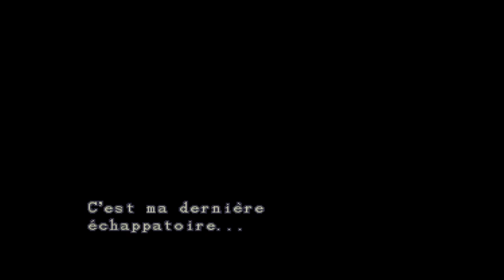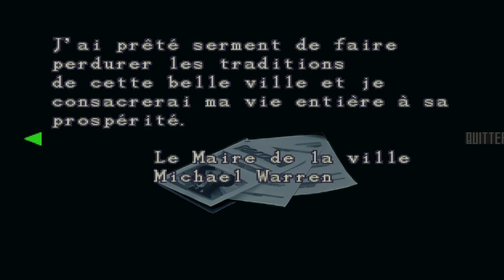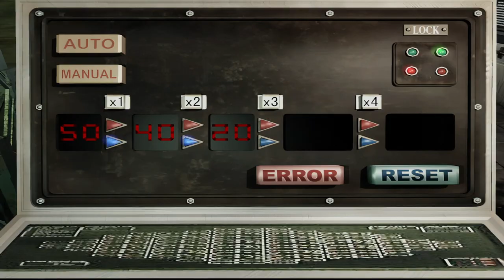La Dernière Échappatoire - RESIDENT EVIL 3 : Nemesis (Saga RACCOON CITY)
Pendant que la ville sombre dans le chaos, Jill Valentine essaye de s'échapper en compagnie de Carlos Oliveira et Brad Vickers. Sauf qu'une grande menace cible les dernier STARS potentiel encore en vie, dont notre héroïne... (sans compter les soldats de l'UBCS et son chef Nikolai Zinoviev).

Ceci... est sa dernière chance de survie... C'est sa dernière échappatoire...

Je vous raconte "l'histoire" de Resident Evil 3 (1999) en utilisant de la narration, doublages et parodies (inspirer de celles faite par VideoGaga à l'époque) avec un soupçon de soluce !

J'espère que ça vous plaira et je vous dit bon visionnage :D

Remerciement spécial à @quinndreams  et @magwindu8357  pour le doublage de Jill et Nikolai !

N'hésitez pas à me dire ce que vous en avais penser (trop de montage, humour, mixage sonore inégaux, pas suffisamment sérieux etc...)

Musiques utilisées :

              RESIDENT EVIL 3 :
The Opening
Don't Come Any Closer
Imminent Slaughter
Zombies Trespassing
Watch Out For Your Back
Together For The Escape
Sggs Explosion
Cold Sweet
Never Give Up the Escape
Hope Against Hope
Nemesis Theme
The City Without Hope
Don't Loose Courage
Carlos' Theme
Traitor
Quick and Fast Relief
The Clock Tower
From Relief to Terror
Commercial (Long)
Complete Reste
Free From Feer
Emergency Level D
Nemesis Final Metamorphosis
Treated to Resurrect
The Second Chopper 2
Euthanasia Of Raccoon City
Reward and Result
Ever After

              RESIDENT EVIL 2 :
Main Hall
Leon With Claire

              DIVERS :
Van Halen - Back to the Futur (Studio)
Jaws - Theme
La Tour Montparnasse Infernale - Famille Lanceval
La Tour Montparnasse Infernale - Famille Méchant
Die Hard - Assault on the Tower
Die Hard - The Battle Freeing The Hostages
Die Hard 2 - Fight on the Wing Continues
Die Hard 2 - Icicle
Die Hard 3 - Back to Wallstreet
Die Hard 3 - Goodby Bonwits
Die Hard 3 - Aqueduct
Die Hard 3 - 72nd Street Phone
Astérix et Obélix Mission Cléopatre - Les pirates
Astérix et Obélix Mission Cléopatre - Kung Fu
Tomb Raider Legend - Ghana 3b
Black Dynamite - Action in Memphis
Final Fantasy 7 - Aerith Theme
Final Fantasy 7 - Underneath the Rotting Pizza
Far Cry 3 Blood Dragon (Unreleased) - Skirmish
Metal Gear Solid 5 - Sins of the Father
Ennio Morricone - Chi Mai
Mono Memory - Meeting Rebecca ps1 and Guard House Mashup
Kung Pow - Cow Fight
Commando - Main Title
Cobra Kai - Fangs of Fury